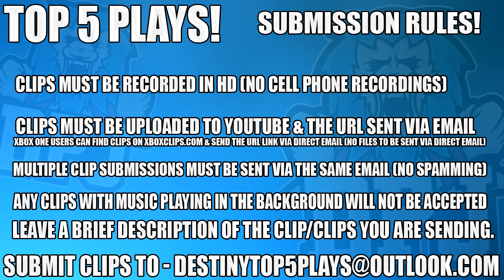Destiny: Insane Triple Super Deflection - Top 5 Sword Plays Of The Week / Episode 383